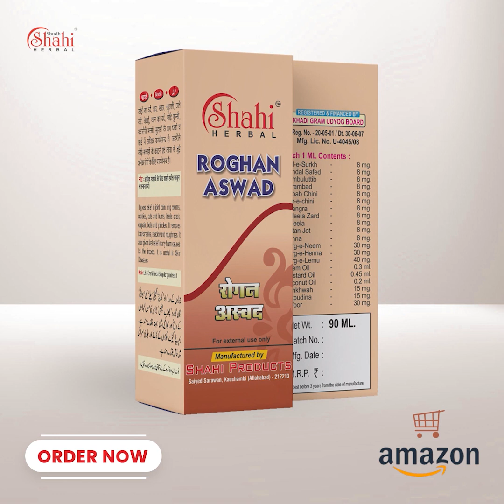Salam Karne Ke Hawale Se Hamara Rawayya! | Mufti Muhammad Kitabuddin Razwi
Programme: Mahfil e Maula e Momeneen
Place: Khanqah e Arifia, Saiyed Sarawan, Kaushambi, Uttar Pradesh
Date: 20 November 2019

Shahi Roghan Aswad | شاہی روغن اسود | शाही रोग़न अस्वद on Amazon